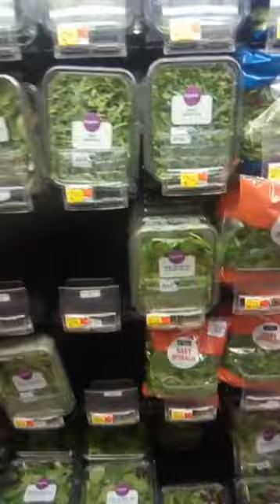Fruits, Vegetables, Salads and Juices / Business or personal products/ Walmart